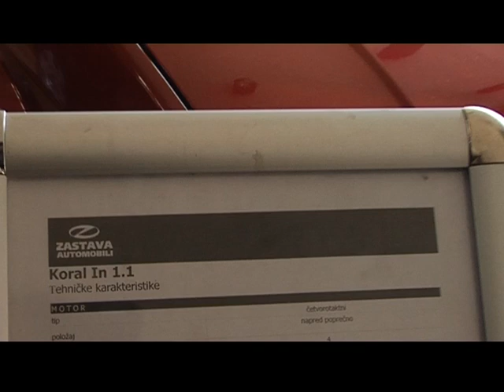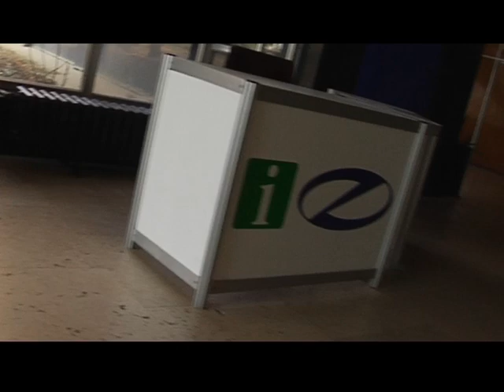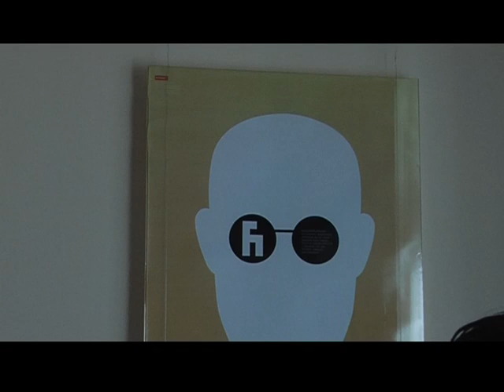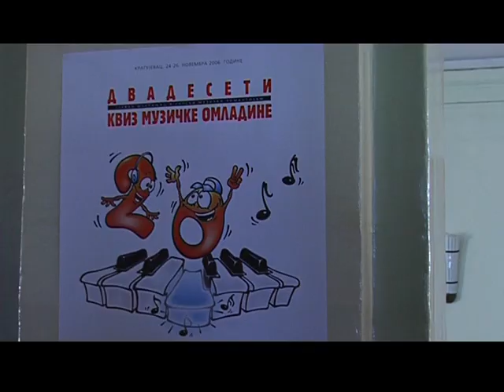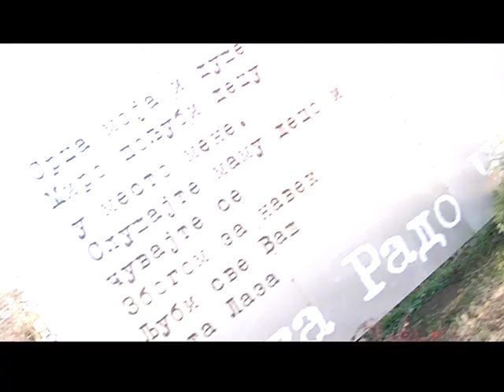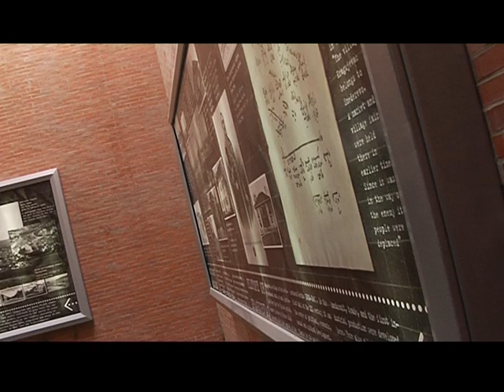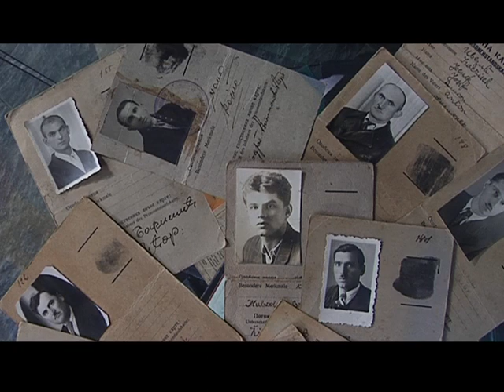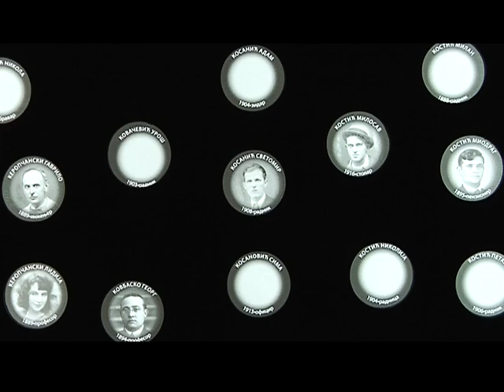Viaggio a Kragujevac